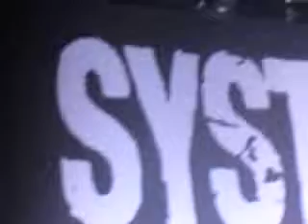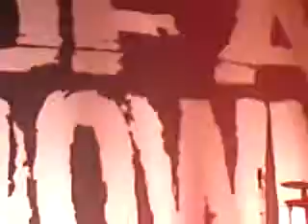Prison Song, Soldier Side and B.Y.O.B. by System of a Down (SOAD) live in Melbourne 2012